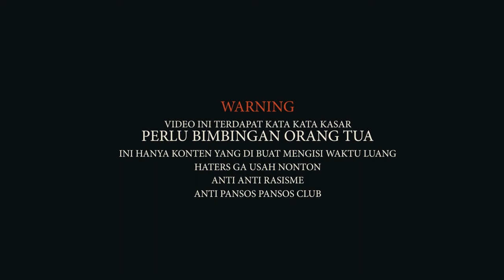DAILY OBSERVATIONS TRUK TERGULING MOTOVLOG INDONESIA 2020